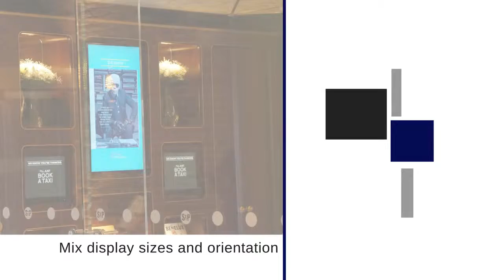Signagelive MegaHD videowalls HD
Signagelive is capable of delivering amazing videowall experiences by synchronising 250 x 1080p resolution players or 50 Samsung Smart Signage Displays on a local network to deliver a MegaHD resolution.

Update and manage your videowall from the Signagelive cloud-based digital signage platform

Video courtesy of Signagelive